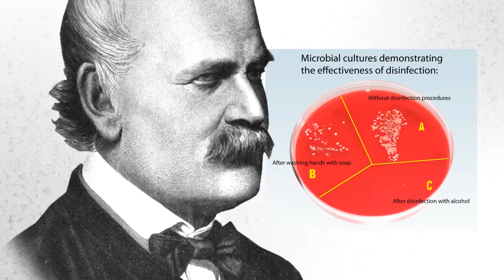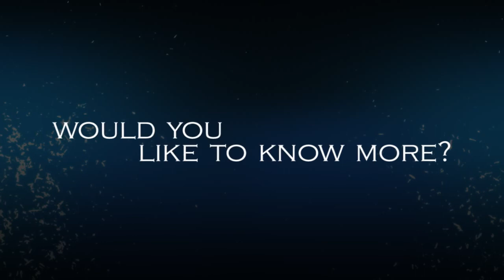The Zeitgeist Movement: A Lesson To Remember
An excerpt from 'Social Pathology' by Peter Joseph

This a new series that will attempt to wet some whistles.

Original music by TheFifthGreatApe

"This is a doctor who lived in the mid 1800's who performed child births. Through a series of events Ignaz Semmelweis, and please excuse my lack of Hungarian pronunciation, realized a pattern; that there was a relationship with the transfer of disease and the fact that the doctors of the time never washed their hands after performing autopsies.

The doctors of the time would handle dead bodies in the lower elements of the hospitals and then they would go up and they would perform child births without washing their hands.

So, this doctor realizing this pattern started to tell his colleagues about it. He's like, "hey, you know you should wash your hands before doing this." He was laughed at and ignored. He published papers and they were dismissed and ridiculed. And after many years of trying this issue he was finally committed to a mental institution. Where he died.

It was many years after his death when Louis Pasteur developed the Germ Theory of Disease that his observations were finally understood and people realized and what a horrible mistake had been made.

People tend not to criticize the social order because they are bound within it. Its like they're in a game and the idea of questioning the integrity of the game itself rarely occurs.

In fact members of society often become so indoctrinated by their socially acceptable norms that each persons very meaning is framed by the dominate established value system. And the interpretation of new information is consciously, or even subconsciously prefiltered to be consistent with their prior biases."